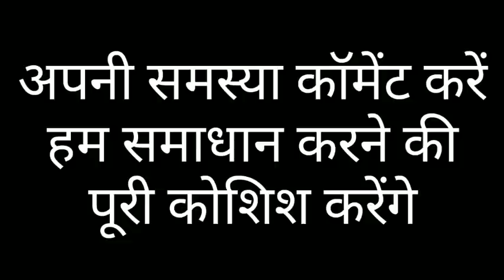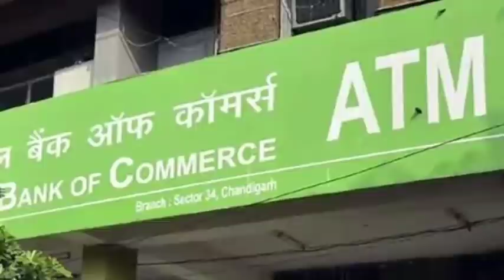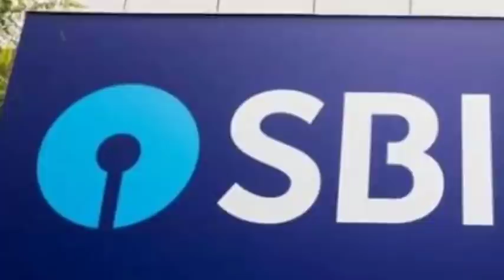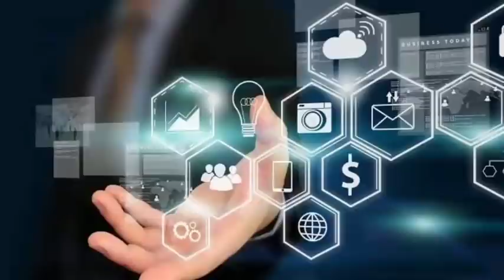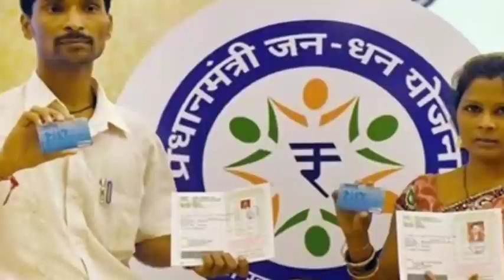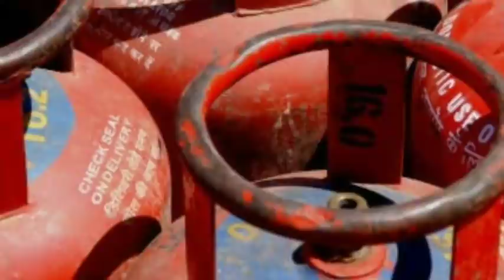जन धन और उज्ज्वला योजना, खाते से रुपए नहीं निकाले तो सरकार वापिस ले लेगी | कब आएंगे 500 रुपये, जन धन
जन धन खाते में रुपए कब आएंगे । जन धन योजना । जन धन 500 रुपए योजना । जन धन 500 रुपए । उज्ज्वला योजना । उज्ज्वला योजना गैस सिलेंडर फ्री । उज्ज्वला योजना फ्री सिलेंडर । जन धन 500 रुपए खाते में कब आएंगे ।
क्या जन धन के 500 रूपए खाते से नहीं निकाले तो वापिस चले जाएंगे । जन धन 500 रुपए सरकार वापिस ले लेगी

jan dhan yojna, ujjwala yojana, jan dhan khaata, ujjwala yojna ke paise
Pradhanamntri Jan Dhan yojana :- This is a scheme that was established by central government in India Main purpose this scheme was to connect poor peoples who are farer from banking. so if you are one who have Jan dhan account than you are the one in 20.5 crore people who will get 1500 rupye.
so a question is there who will get this money. so the women who gave this account will get this money. if this account is on a man's name then you will not get this money. if your account is active then you get the benefit of the yojana if not then you won't get benefit of this scheme.

pradhanamntri jan dhan yojana garibo ko rupye kab milege,
500 rupye kab milege,
1500 rupye kab milege,
jan dhan khaate wale ko rupye kab milege,
jan dhan khate walon ko 500 rupye kab milege,
1500 rupye kisko milege,
500 rupye kisko milege,

प्रधानमंत्री जन धन योजना का रुपये कब मिलेगा
प्रधानमंत्री जन धन योजना 2020,
जन धन खाते में रुपये कब आएगे
उज्ज्वला योजना
उज्ज्वला योजना फ्री गैस सिलिंडर
उज्ज्वला योजना गैस सिलिंडर
उज्ज्वला योजना फ्री गैस योजना
उज्ज्वला फ्री गैस योजना
उज्ज्वल योजना कनेक्शन
उज्ज्वला वालों को फ्री गैस सिलिंडर
उज्ज्वला योजना वालों को फ्री गैस सिलिंडर कब मिलेगा
उज्ज्वला योजना फ्री में गैस सिलिंडर कब मिलेगा
फ्री गैस सिलिंडर योजना
3 महीने 3 गैस सिलिंडर योजना
3 महीने तक फ्री गैस सिलिंडर योजना
फ्री में गैस सिलिंडर कब मिलेगा
फ्री सिलिंडर कब मिलेगा
फ्री गैस सिलिंडर कब और कैसे मिलेगा
फ्री गैस सिलिंडर कब और फ्री कैसे मिलेगा
मुफ्त में गया सिलिंडर कब मिलेगा
मुफ्त में गैस सिलिंडर किसे मिलेगा
मुफ्त गैस सिलिंडर योजना
प्रधानमंत्री उज्ज्वला मुफ्त गैस सिलिंडर योजना
मुफ्त घरेलू गैस सिलिंडर योजना
गैस सिलेंडर योजना
मुफ्त गया सिलेंडर कब मिलेगा
मुफ्त गैस सिलेंडर किसे मिलेगा
फ्री गैस सिलेंडर किसे और कब मिलेगा

pradhanamntri jan  rupye kab milege,
1500 rupye kab milege,
1500 rupye kisko milege,
500 rupye kisko milege,

जन धन 500 रुपए